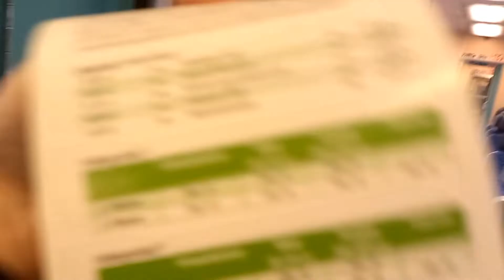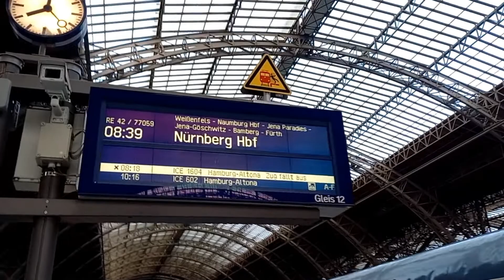2 Linienen 1 Ticket letzte Mitfahrten auf den RE42 und RB25